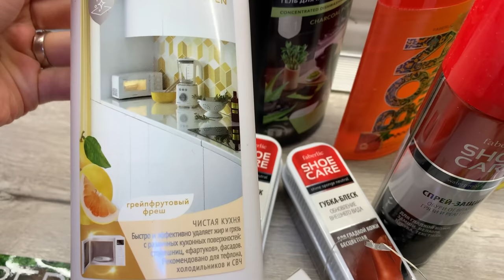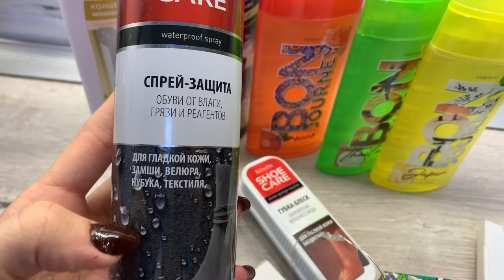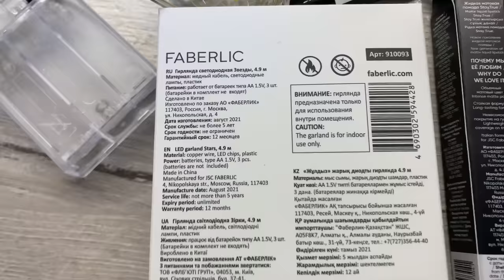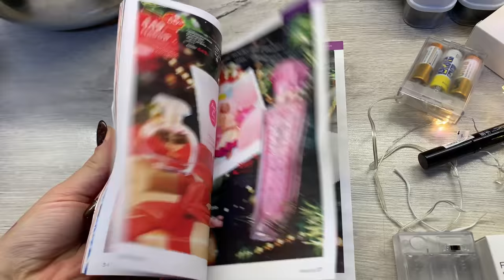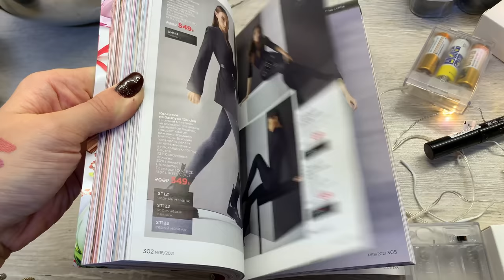ВЛОГ/ЗАКАЗ ФАБЕРЛИК/ПРОСТОЙ НО ВКУСНЫЙ УЖИН/И НЕМНОГО ОБО ВСЕМ🌸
Гирлянда светодиодная «Звёзды», 4,9 м
арт.910093
Концентрированный гель для мытья посуды 2 в 1 «Сила древесного угля» Faberlic Home
арт.30099
Концентрированное моющее средство «Чистая кухня» FABERLIC HOME
арт.30218
Триггер-распылитель 28/410
арт.11174
Спрей-защита обуви от влаги, грязи и реагентов
арт.11433
Губка-блеск бесцветная для гладкой кожи
арт.11432
Гель для душа Bon Journey Thailand
арт.1729
Гель для душа Bon Journey Japan
арт.2643
Гель для душа Bon Journey Morocco
арт.1728
Мыло натуральное кусковое «Фрезия и пион» Atelier del Sapone
арт.7838
Мыло натуральное кусковое «Вербена и лемонграсс» Atelier del Sapone
арт.7839
Тушь для бровей, тон каштановый
арт.5259
Жидкая матовая губная помада Stay. True, тон «Песочный нюд»
арт.40872
Жидкая матовая губная помада Stay. True, тон «Кашемировая роза»
арт.40875